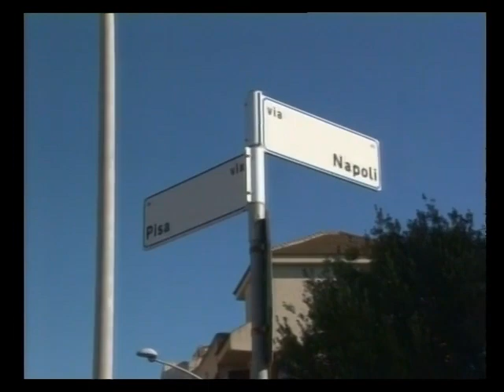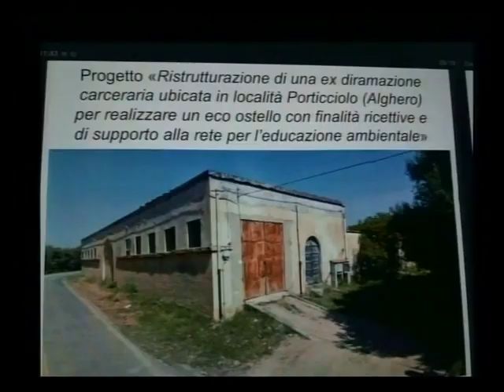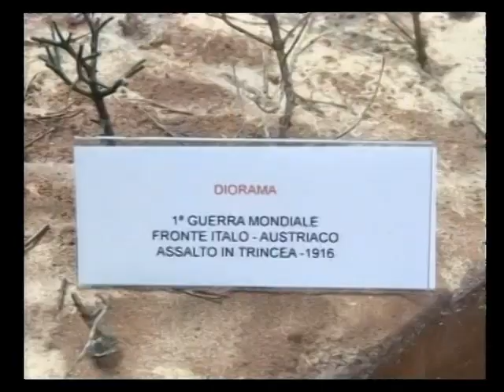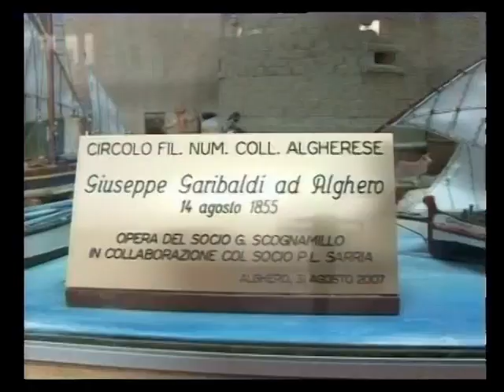Tg Catalan Tv 19 gennaio 2019